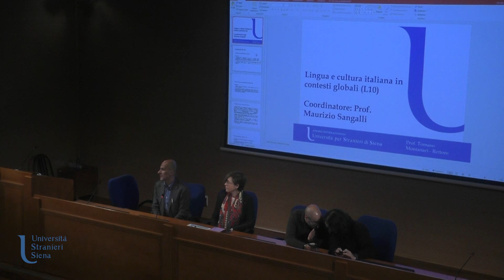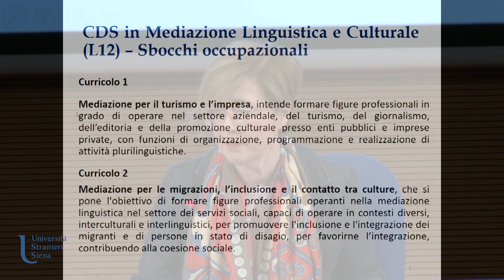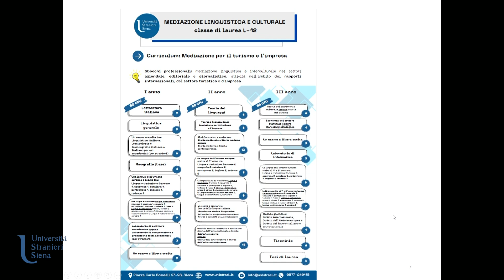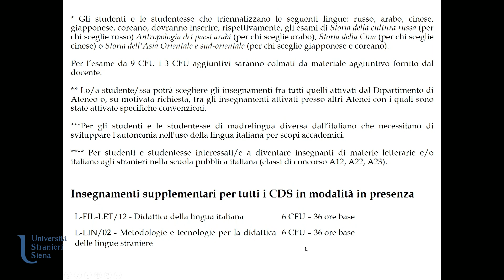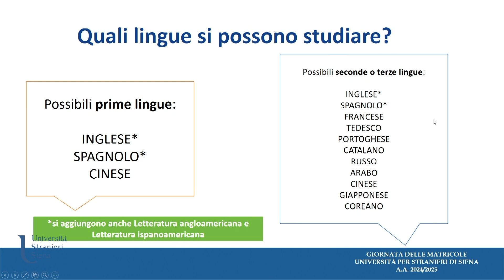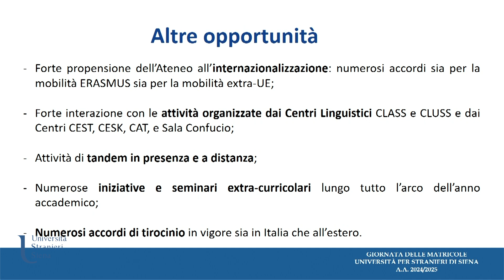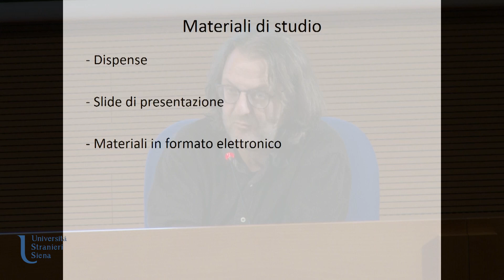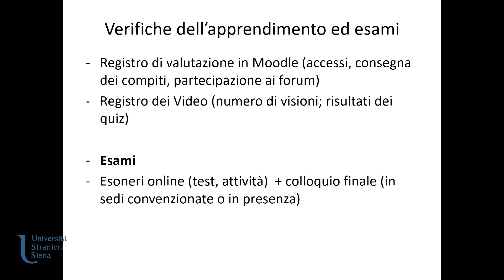Giornata delle Matricole 2024 - Presentazione dei piani di studio dei corsi di laurea triennale